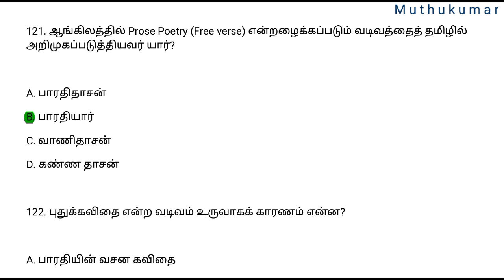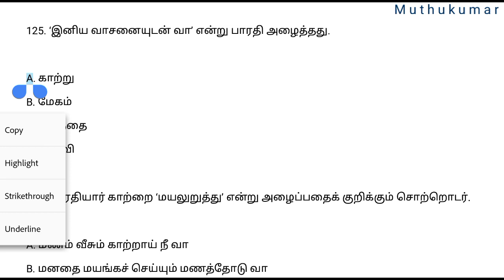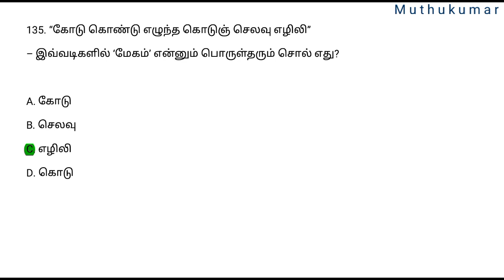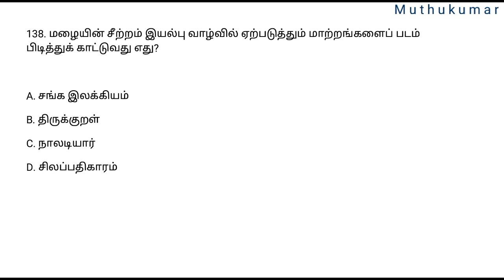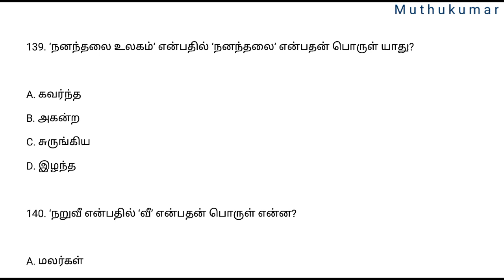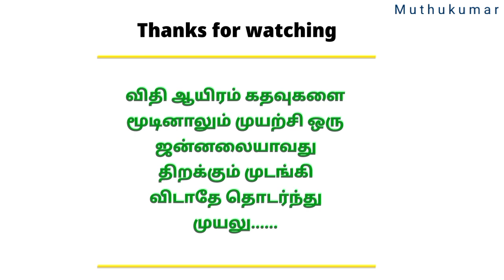Test - 87 | 10th New Tamil Book | இயல் - 2 | TNPSC Group4 Model Questions